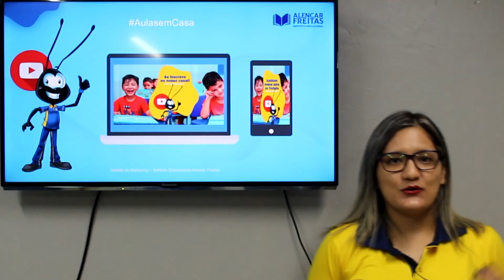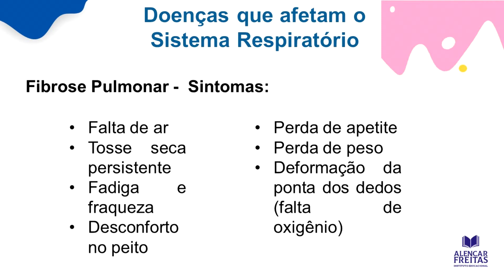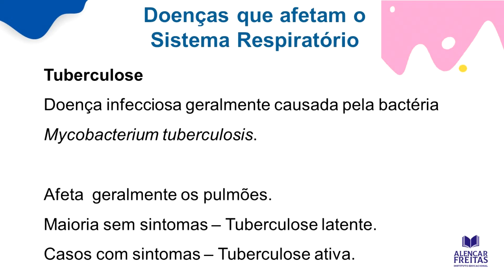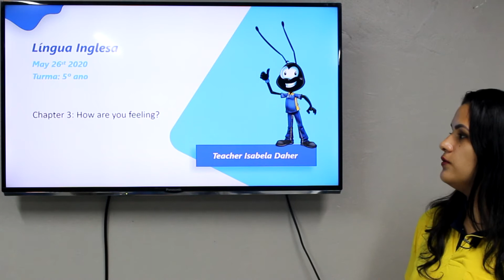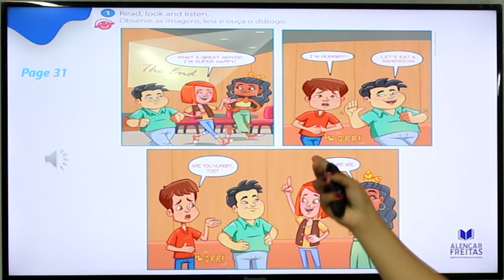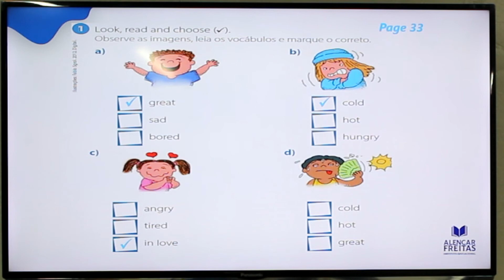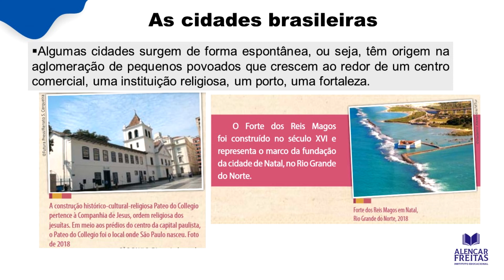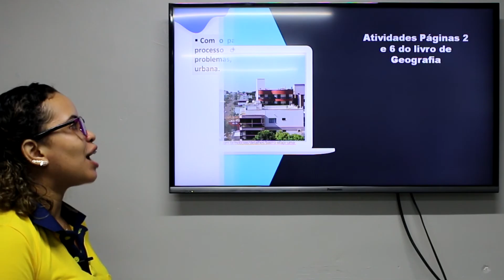Dia 26 de Março - Aula do 5º Ano